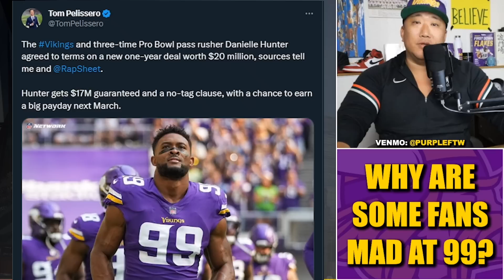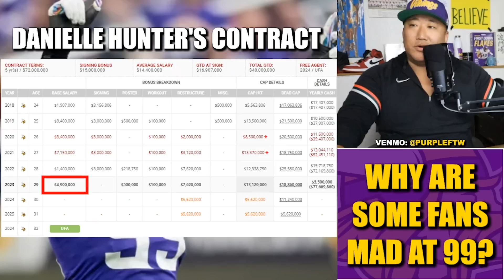Why Are Some Vikings Fans BIG MAD at Danielle Hunter? 🤔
Why are some Minnesota Vikings legit mad about the team revising the contract of star edge rusher Danielle Hunter?